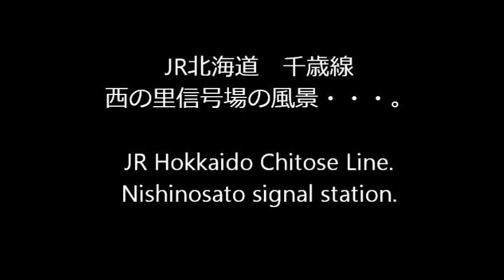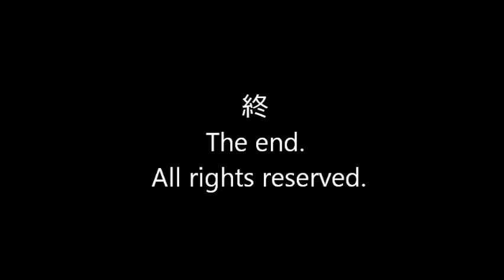JR北海道千歳線 西の里信号場の風景 JR HOKKAIDO Chitose line.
JR北海道千歳線の西の里信号場界隈の風景です。
場所は北広島駅から少し札幌よりの場所です。鉄道マニアでも知る人ぞ知る、
と言う場所であり、以外に知らない方も多いかもしれません。

西の里信号場踏切と、近くの有名な撮影場所からの風景です。
撮影日は2011年、2012年のいずれも6月です。
情報として更に以下をご覧下さい。

・撮影時には線路内、その他立入り禁止のJRや私有地などの敷地内
　には一切踏み入っておりません。

・一部ビデオに風切音が入っておりますが、ご容赦下さい。